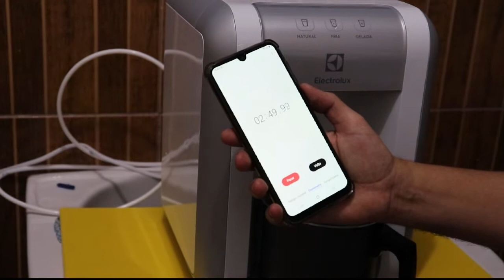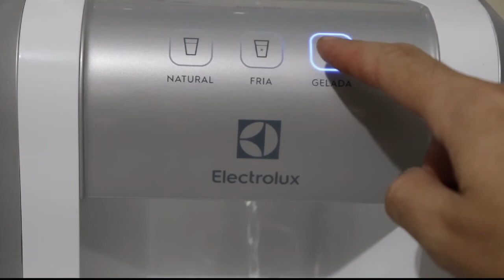Instalação, review e unboxing do Purificador de Água PE11B da Electrolux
Veja a quantidade de purificadores de água da Electrolux com excelentes preços que separarmos para vocês
com centenas de ofertas e promoções.

Conheça tudo sobre o Purificador de Água sucesso da Electrolux, o PE11B e acompanhe o unboxing, a resenha (review),  toda a instalação, detalhes técnicos e nossa opinião sobre este produto.

Seguem links onde você pode comprar esse monitor em promoção agora mesmo.

Comprando através destes links você ajuda a manter vivo esse canal e aproveita descontos especiais.

Adaptador da mangueirinha de 1/4

Muito obrigado por sua audiência.